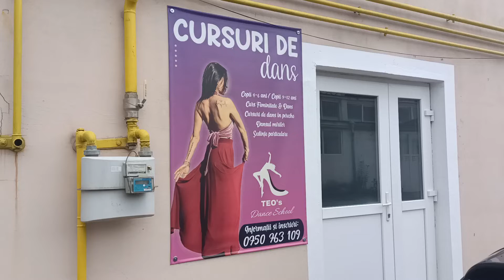Imagini din casa TEO’s Dance School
Obiectiv Media a stat de vorbă cu Teo și a aflat cum a luat naștere aceste proiect, care sunt beneficiile dansului, la ce ajută acesta, care este partea preferată a copiilor din cursul de dans și multe alte lucruri pe care le poți afla din materialul video aflat pe